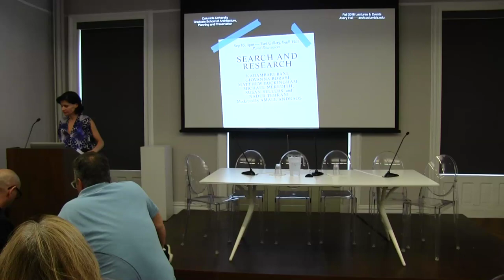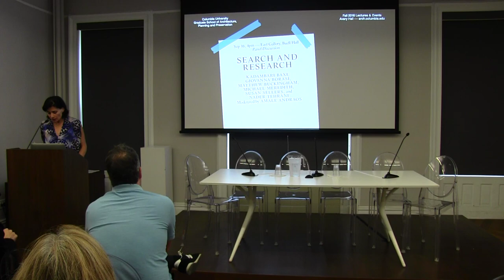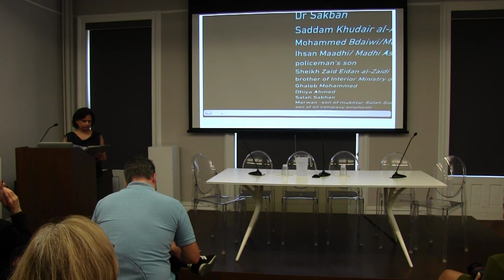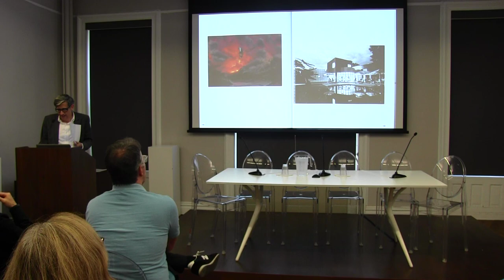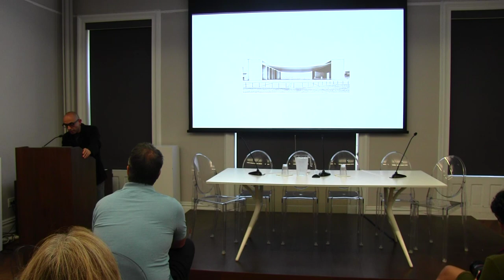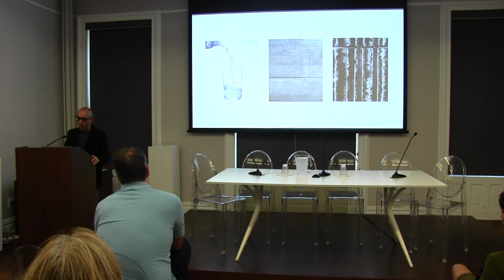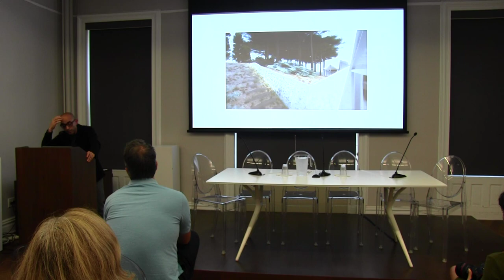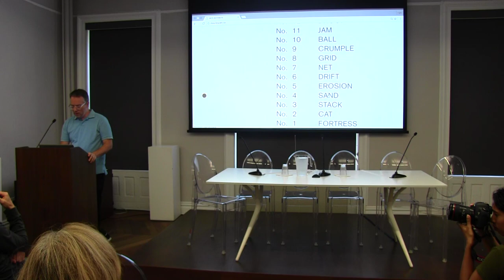Search and Research: Panel on the opening of the exhibition The Other Architect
Search and Research explores the role of research and its different methodologies in a range of creative practices. The panel of architects, artists, designers, educators, and curators will discuss how their own methods of inquiry, search, and research intersect and diverge.

The event is held in conjunction with the opening of The Other Architect at the Arthur Ross Architecture Gallery. The exhibition is organized by the Canadian Centre for Architecture (CCA) and curated by Giovanna Borasi.

Amale Andraos is the Dean of Columbia GSAPP and a Founding Principal at WORKac.

Kadambari Baxi is a professor of Professional Practice in Architecture at Barnard College. Her research practice revolves around new media and globalization.

Giovanna Borasi is Chief Curator at the Canadian Centre for Architecture and the organizer of the exhibition The Other Architect.

Matthew Buckingham is the chair of the visual arts program at the School of the Visual arts at Columbia University. Utilizing photography, film, video, audio, writing and drawing, his work questions the role that social memory plays in contemporary life.

Michael Meredith is a principal and co-founder, with Hilary Sample, of the New York architecture firm MOS. Their practice is characterized by a playful approach to research and independent exploration of materials and methods.

Susan Sellers is a Founding Partner of 2x4 and was Head of Design at the Metropolitan Museum of Art. She uses design as inquiry to create evocative, informative, and immersive experiences, bridging commercial and cultural realms.

Nader Tehrani is the Dean of the School of Architecture at The Cooper Union and principal at the Boston-based architecture firm NADAAA, where design is driven by the search for new forms of knowledge in the performance of buildings.